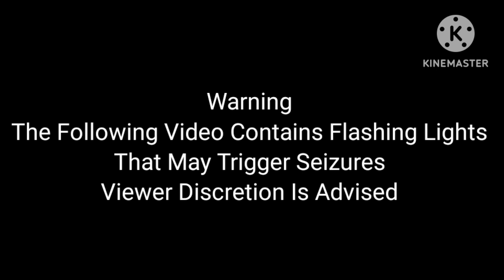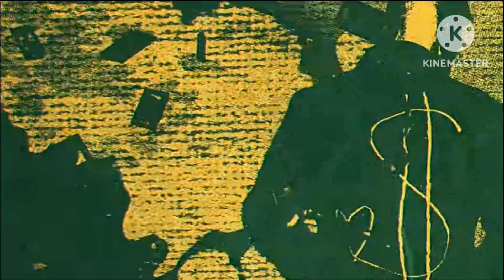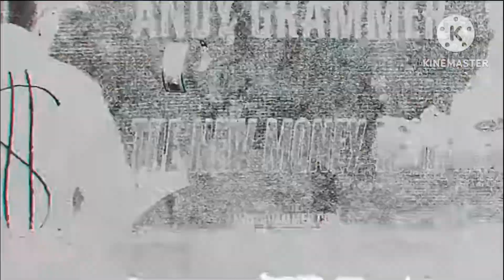Lowell Summer Music Series: Dawes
Lowell Summer Music Series Returns Next Week!